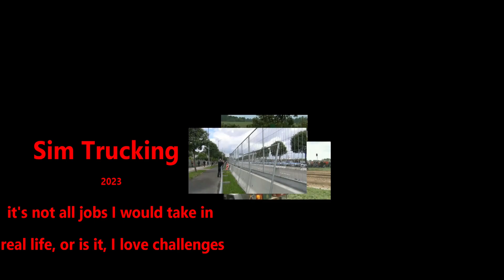Sim-Trucking, I love a challenges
it's not all jobs I would take in real life, or is it, I love a challenges

ETS2 version 1.46 with all DLC
Promods version 2.64

USB encoder, when it arrives

PC Spec
Motherboard:       Asus Rog Strix X570
Ram               :       32 Gb Corsair Vengeance RGB Pro at 3400MHz
GPU               :       Asus GeForce RTX 2080 Turbo
Harddisk       :       Samsung 980 Pro 1Tb Gen4 M.2
                               Samsung 980 Pro  500 Gb Gen4 M.2
                               a couple more standard SSD
Monitor          :      Samsung C49HG9x Curved, Samsung U28e570 4K,
                                HP LA2405
Wheel             :       Logitech G27, Logitech/Saitek side panel and 2 X-box 360